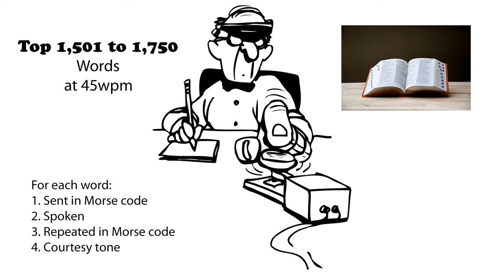Top 1,501 to 1,750 Words 45wpm